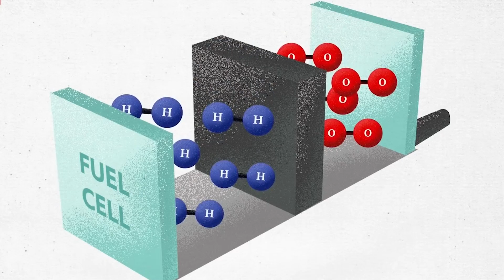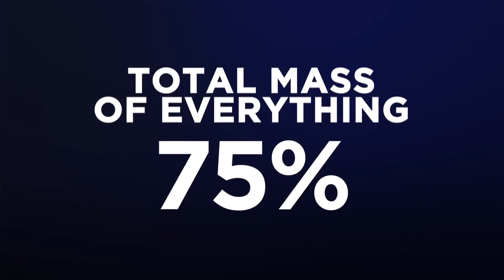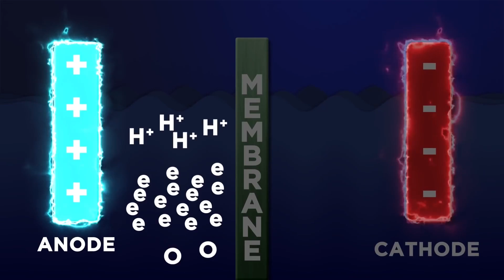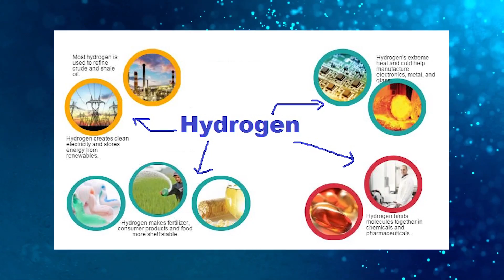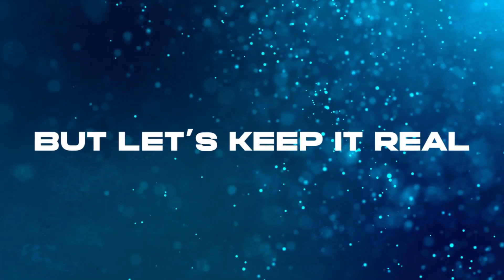All F1 teams are IMPLORING FIA To Introduce The MOST POWERFUL Hydrogen Engine!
Rev up your engines and fasten your seatbelts, because the world of Formula 1 is about to experience a seismic shift! In an unprecedented turn of events, all F1 teams are joining forces and imploring the FIA to introduce the most powerful game-changer yet: the hydrogen engine! But what makes this groundbreaking technology so special? Can hydrogen truly outpace the conventional engines we know and love? Let’s find out!!